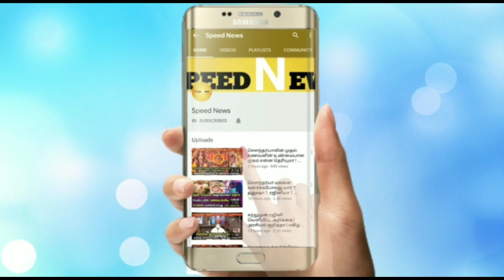செப் 30'க்குள் இது நடந்தே தீரும் ! சிம்ம ராசிக்கு இப்படி நடக்கும் ! மிக தெளிவான ஜோதிட வாக்கு !